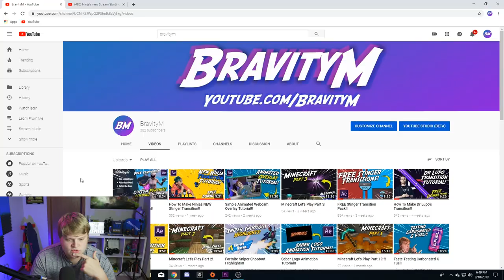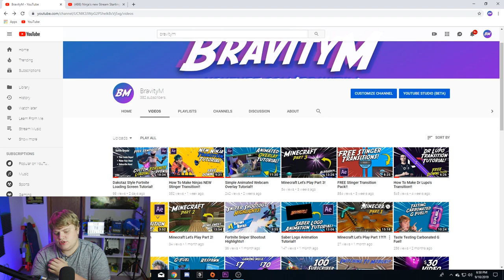New Videos, Templates, Ghosts and more!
This week has been so insane that I have not had a chance to create a full video, so I decided to release this quick channel update so you guys know what's going on!

Twitch.tv/BravityM